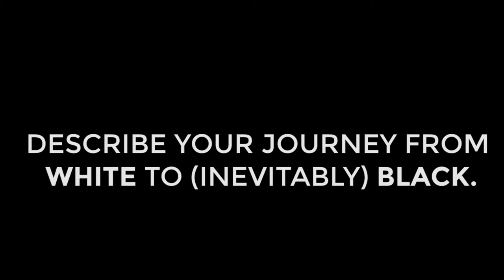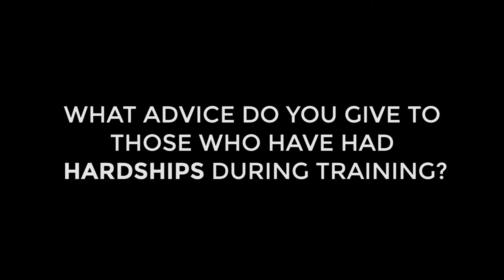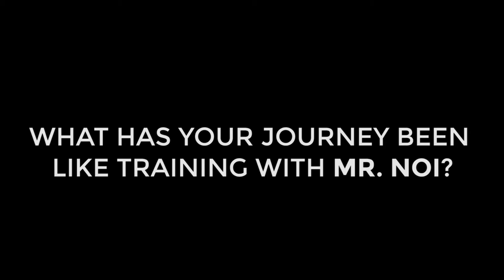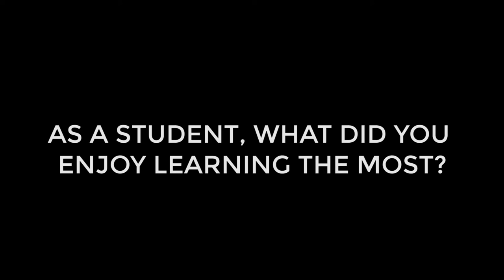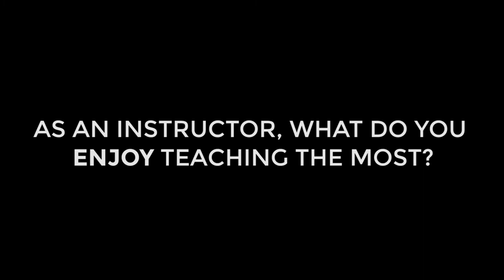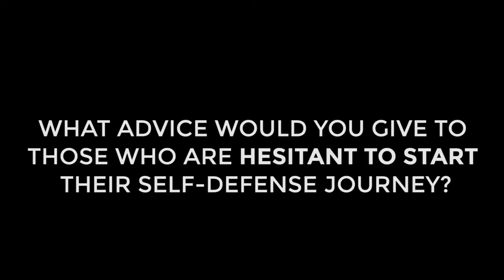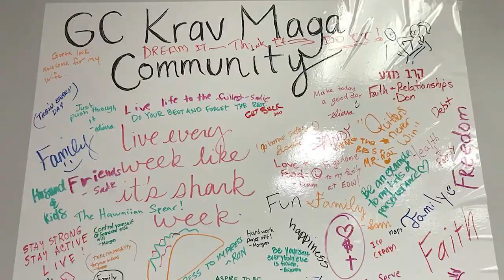Inside Defense - Mr. Drew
Get to know Mr. Drew, his passions, his multi-disciplinary world class martial arts experience in awesomeness, and his thoughts on different facets of training.